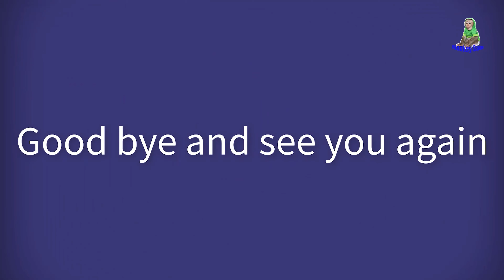Sam boy & Asher enjoy cake verys cute